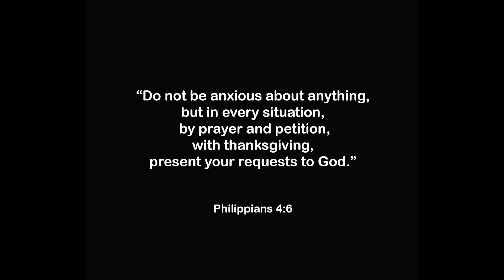Ridgeview Sunday Service | May 17th 2020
Come join Pastor Bill as he interviews Craig and Sarah Marshall and discusses pressures on our lives and taking a moment daily to decompress.